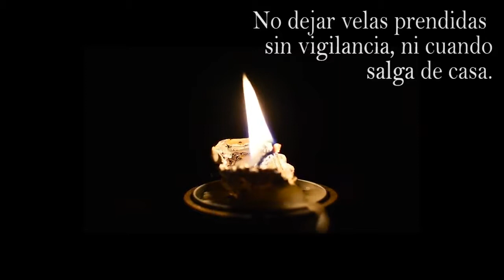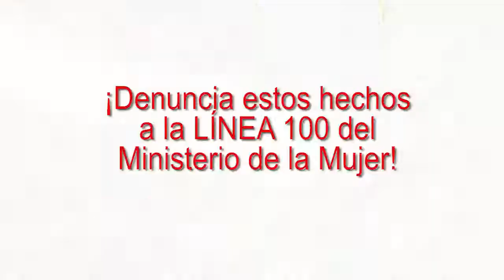Programa 5 de Salud En Casa TV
En esta edición especial se va abordar sobre la lamentable quemadura que sufriera la joven Eyvi Ágreda por su acosador , por el lado del Dr. Calvo Quiroz , cirujano plástico tratará la parte de qué pasa con quemaduras de segundo y tercer grado .

Y el psiquiatra Roberto Urrutia tratará la situación de violencia de género y el problema de salud mental en la sociedad.